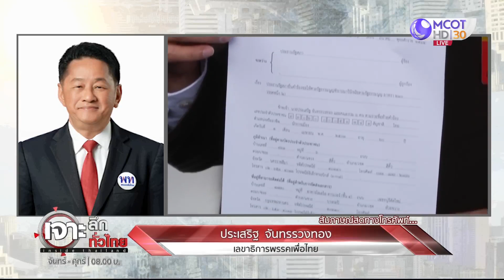เปิดแผน 2 เพื่อไทย ...แก้ รธน. : เจาะลึกทั่วไทย (11 มี.ค. 64)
เปิดแผน 2  เพื่อไทย ...แก้ รธน.